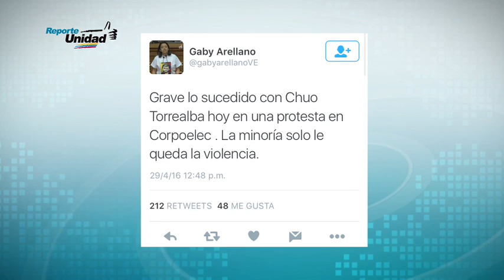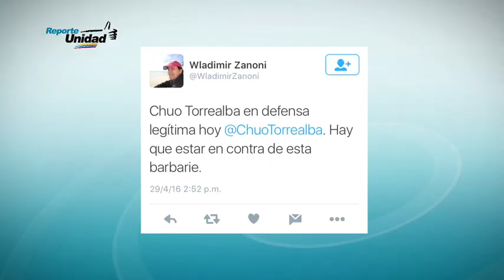ViolenciaRoja intenta callar a golpes denuncias de diputados Unidad 30/04/16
El diputado José Trujillo fue agredido junto a periodistas y técnicos mientras realizaban inspección en el Hospital Central de Maracay